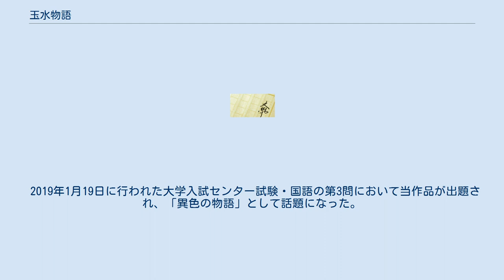玉水物語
玉水物語（たまみずものがたり）とは日本の御伽草子の1つ。
 玉水とも。
 室町時代から近世初期の作と言われているが、作者不詳。
人間と狐との交渉の物語であるが、異類婚姻譚のように姫を見初めた狐が男に化けて姫と恋愛関係になるのではなく、敢えて女（同性）に化けて姫のもとに仕えるという構想に特徴があるとされている。
なお狐がオスかメスかについては作中で言及されていないが、一度狐が男として化けることを思案するも断念していること、その理由として獣と人間が契りを交わすと、人間の命が尽きてしまうという「人獣交会のタブー」が考えられることから、オスであろうと判断されている。
 人と狐が交わる物語としては、他に『狐の草子』や『木幡狐』などの作品が知られるが、前者は人間の男を誑かして精を抜く妖狐系の話なのに対し、後者は人間に対して善意をもって関係を結ぼうとする話で、『玉水物語』は後者の系譜に属している。
ただし、『木幡狐』は愛する男と結ばれた女狐が犬を恐れて遁走して契りが破れるのに対して、『玉水物語』は姫が玉水（狐）が犬を恐れているのに気づいて犬を近づけないようにするなどの違いがある。
本作は姫を慕いながらも「人獣交会のタブー」によって姫に不幸が降りかかるのを避けようとする狐の自己抑制が一貫して働き、自らの恋心を封印して献身的に姫に奉仕した末に手紙を残して去っていく狐の純真さ・ひたむきさ・慎ましさなどの心情が良く描かれている。
また、姫君については神仏からの授かりものとされながら、具体的な神仏の名前は示されず、狐との出会いも神仏とは縁のない花園での出来事に設定されるなど、他の御伽草子よりも文学本位の要素が強い。
また、地方の庶民の間に受け継がれてきた古代以来の自然や動植物への親しみの感情が中世になって物語文学に取り入れられていった状況が本作品に反映されているのではないか、とする見方もある。
 なお本作品とは別に「紅葉合」という内容がかなり酷似した物語も存在しており、「室町時代物語大成」にはどちらも収録されている。
ただしその結末は大きく異なっており、「玉水物語」では後述するように狐のあわれさを強調するのに対し、「紅葉合」は稲荷信仰と絡めて姫の長寿栄華を語るラストとなっている。
また聊斎志異に収録されている「封三娘」とも筋書きが似ているが（ただし、一般的には「封三娘」に登場する狐はメスであると考えられている）、「玉水物語」の成立に未解明の点が多いことから、「玉水物語」と「封三娘」の関連性は不明である。
 そう遠くない昔、鳥羽に高柳の宰相という人がいた。
30歳を過ぎても子供に恵まれなかったが、神仏に祈ったところたいそう美しい姫君を授かった。
姫君が14、5歳になった頃、乳母子の月冴という女房とともに花園へ遊びに出かけた。
そこは狐の多く住むところであり、ちょうどそこにいた1匹の狐が美しい姫君を見て恋に落ちてしまった。
どうしても姫君ともう一度会いたい、立派な男性に化けて姫君と結ばれようか、いやそれでは姫君の身が危ない、などと思い悩んだ末、狐は14、5歳の娘に化けてある在家信者のもとを訪れ、養子にしてほしいと申し出る。
男子ばかりが生まれる家であったため娘はかわいがられたが、思い悩んだ様子の娘は打ち解ける様子もない。
のちに「美しい姫君のもとで仕えたい」と養母に申し出たため、娘は高柳の姫君を紹介してもらえることになった。
 娘は姫君に気に入られ「玉水の前」という名を授かり、月冴と同じく朝夕離れずそばにお仕えした。
姫君は玉水を他人がうらやむほど寵愛しており、玉水が犬を極度に怖がったため、屋敷内に犬を入れることを禁止したほどであった。
しかし5月中旬の満月の夜、玉水は物憂げな和歌を姫や月さえの前で詠んだため、姫君は心配に思っていた。
一方で玉水は養母からも深く愛され、手紙や衣装などをまめに送られていた。
 玉水が姫君にお仕えするようになって3年の月日が流れた。
その年の10月、紅葉合が行われることになった。
玉水は夜中に屋敷を抜け出し元の姿（狐）となり、兄弟・姉妹・姉弟・兄妹たちと再会。
彼らの協力を得て、玉水は姫君のために、五色の枝、葉に法華経が刻まれているという素晴らしい紅葉の枝を用意した。
姫君と玉水はそれぞれに歌をつける。
紅葉合当日、姫君の紅葉に並ぶものはなく、5度合わせて5勝だった。
このことを帝が聞きつけその紅葉を献上させると、今度は姫君を参内させるよう...